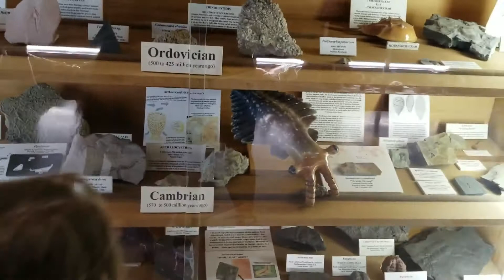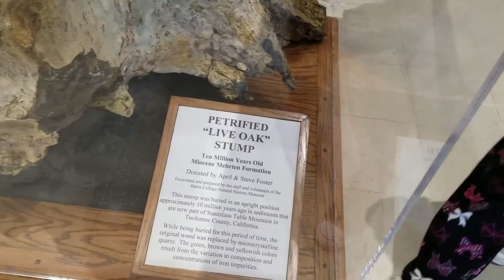🤓FUN TRIP TO A MUSEUM!🤓 | MICHELLE DOVE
*** Hey so im back! This is going to be a museum vlog i hope you all enjoy! We had so much fun looking at all the fossils and learning some new things, Also im kind of a nerd when it comes to museums lol XOXO***